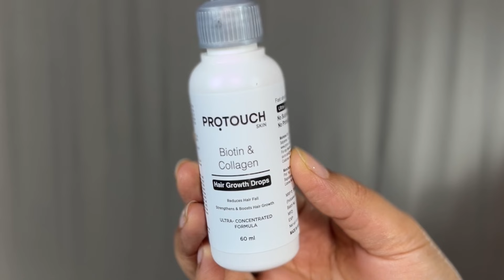Is This Protouch LED Hair Comb All You Need ? 🤌🏼 honestreview after using 1.5 months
This Led Hair growth comb can be used by both men & women . It’s therapeutic vibration is all you need for your head 🤣🤣🤣 . LED lights will show you results within days if you use regularly.

🌸 Please use this in Clean scalp & with light weight serum

Honest Review of Protouch Skin Lift Device Facial Massager / 7 days Challenge /